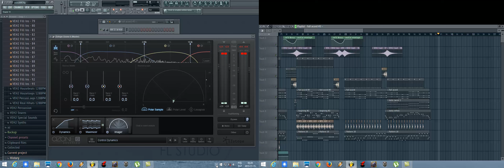Disco Polo Ice Style '90 FL Studio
Próbka aranżu, nagrywane na dual screen. Aby cokolwiek zobaczyć polecam  1440p i full screen ;)